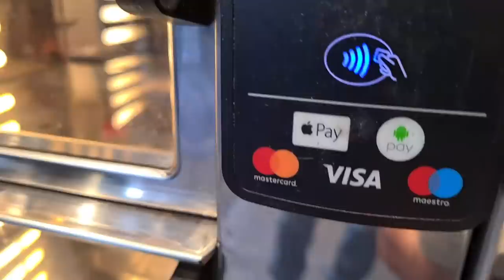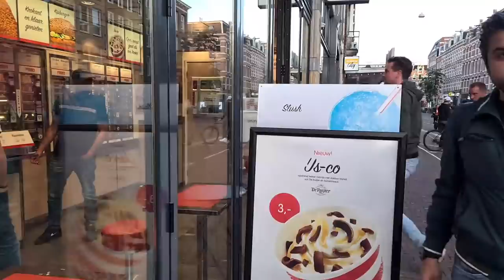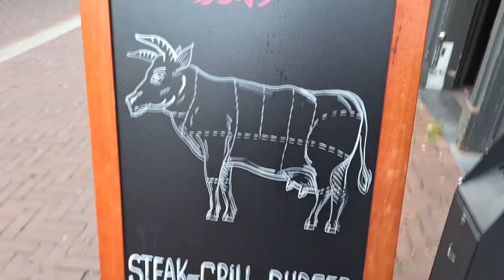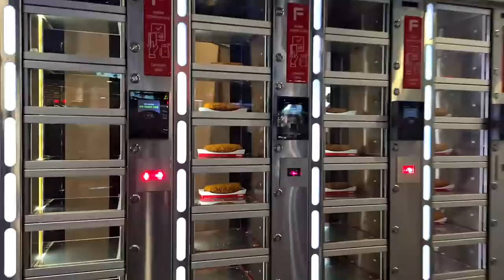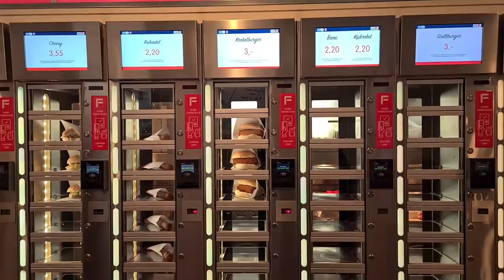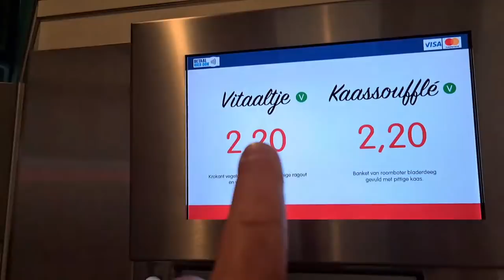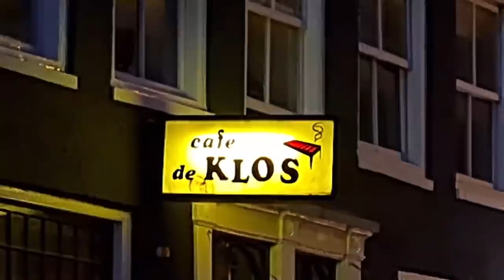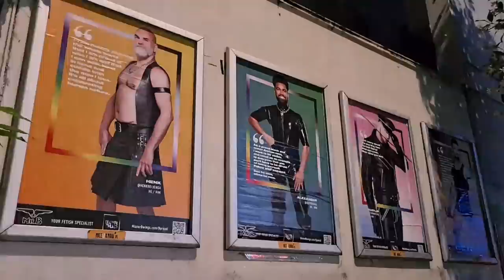AMSTERDAM FEBO FAST FOOD TOUR (TASTING NIGHT SNACKS)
AMSTERDAM LIVE FEBO WALKING TOUR
Recorded on : 31 Jul 2021

0:00 De Pijp
55:44 Leidseplein
1:33:45 Pride Street Amsterdam
1:45:15 Rembrandtplein